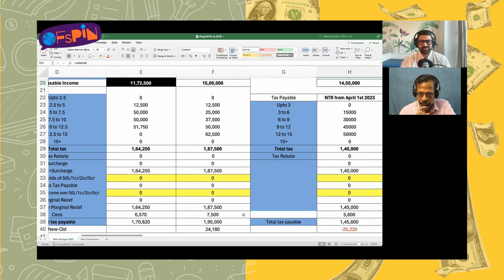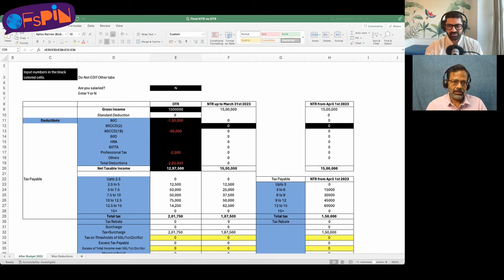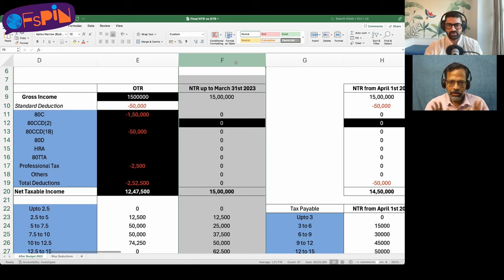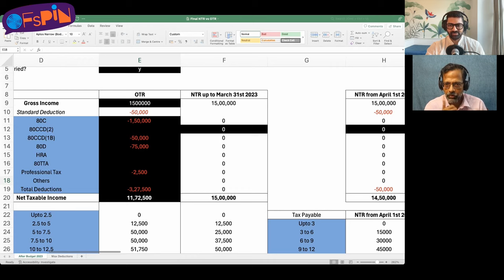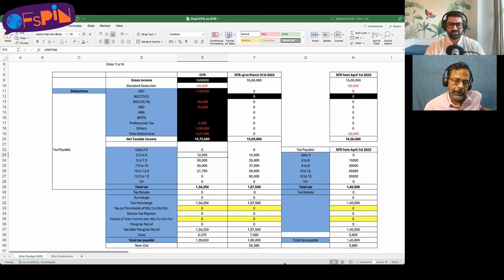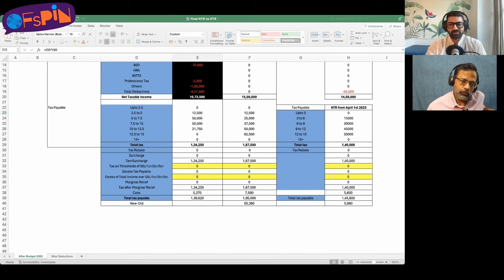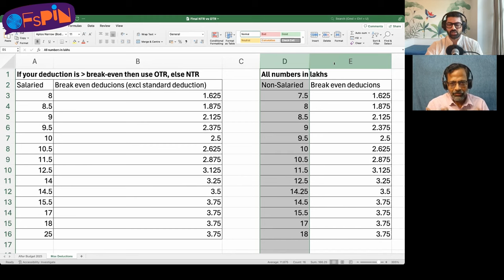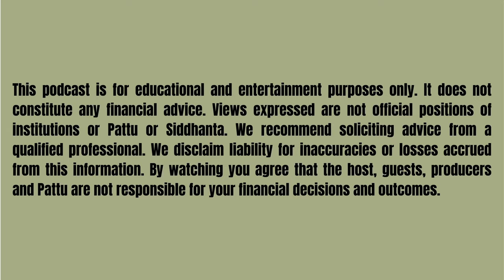New Tax Regime vs Old Tax Regime - E 40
On this Episode we cover:
- A quick background on this change in tax regime
- How the first investment for most people is for tax saving!
- Skepticism towards the New Tax regime, and why
- Pattu thinks young earners should select the ___ tax regime
- Whether people behind tax saving products are upset
- Whether with the NTR, people are not investing right
- If there's data about the government collecting lesser or more tax than before
- We discuss Pattu's NTR vs OTR calculator
- We take you step by step through the different entries and deductions
- The different scenarious for switching BETWEEN ntr and otr
- A super useful break even chart - find out where you are in this chart, and then switch to the right regime!
- How are freelancers / small business owners affected?
- Pattu's philosophy on tax ! (something about peanuts)
- How do these regimes affect investments?

In association with   @pattufreefincal